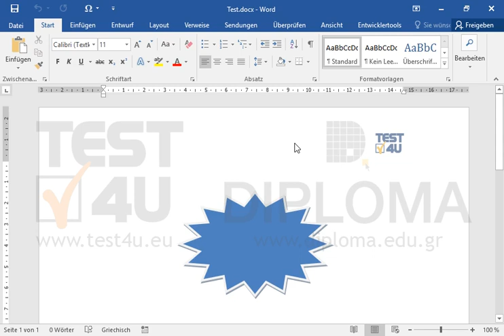Wenden Sie 3D-Rotation, Perspektive links (Stufe 2) auf die Form an, die auf dem Bildschirm...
Wenden Sie 3D-Rotation, Perspektive links (Stufe 2) auf die Form an, die auf dem Bildschirm erscheint.Möchten Sie mehr. Laden Sie das TEST4U demo herunter